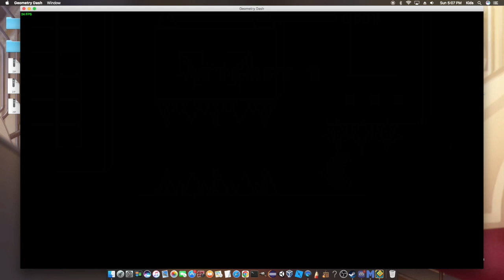New IMPOSSIBLE Demon PREVIEW 3... | Geometry Dash 2.1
Finally might be a little close to finishing this thing, let's hope that doesn't take another 6 months though lmao

This will probably be my best work upon release